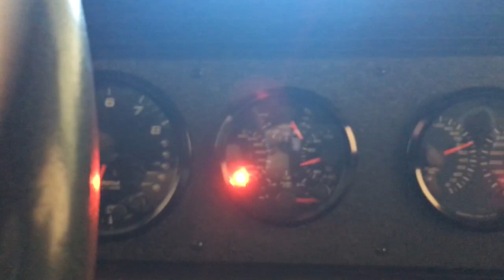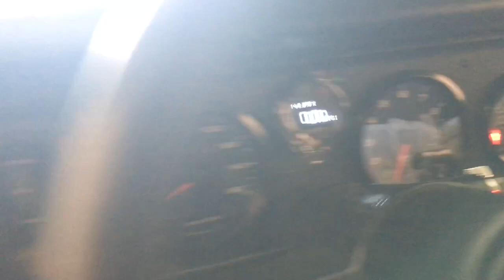5.3 LS torqstorm supercharger 1st startup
1987 firebird Formula 350/TA clone
Stock 99 Silverado 5.3 LS
Torque storm supercharger
72lb Bosch injectors LS1 billet fuel rail
LS6 blue valve springs, LS HV water pump with billet truck spacers
AI SS long tube headers, dual 3" into 4" merge to 4" catback, 2 mufflers.